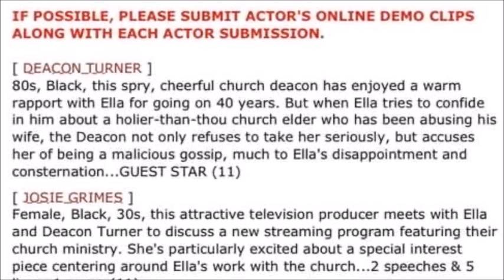Tyler Perry's House of Payne | Ella's Church Ministry Will Get Featured On A Streaming Program